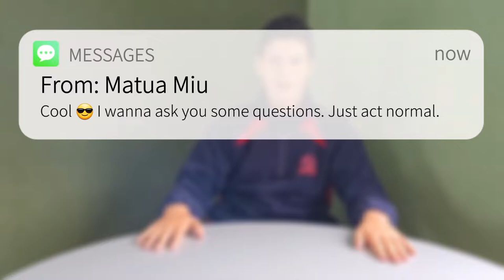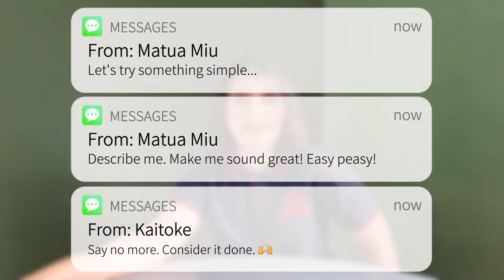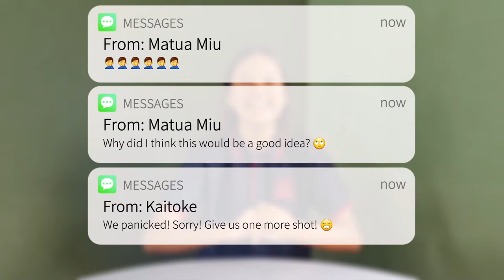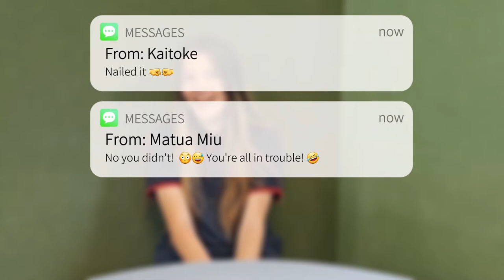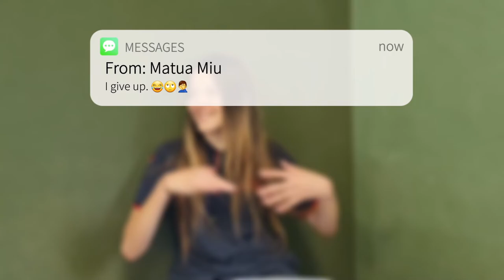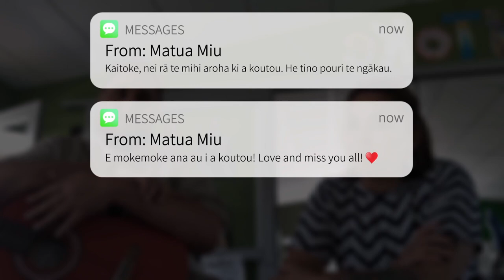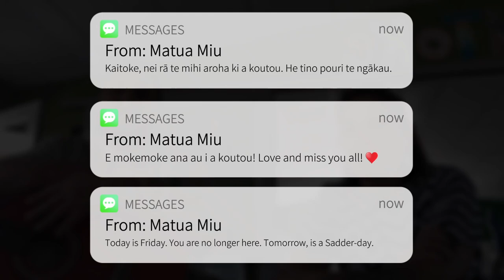Kaitoke 2021 - End of Year (Fergusson Intermediate)